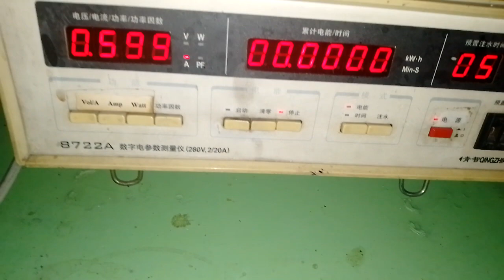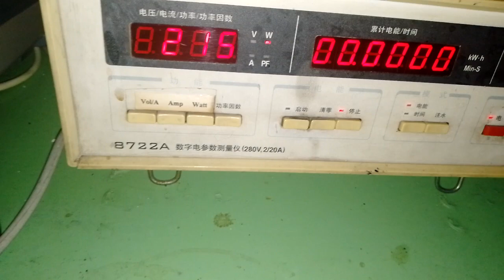How to find use Current Haier twin tub washing machine semi automatic HWM 75-AS 7kg